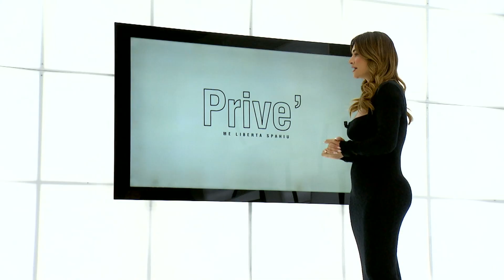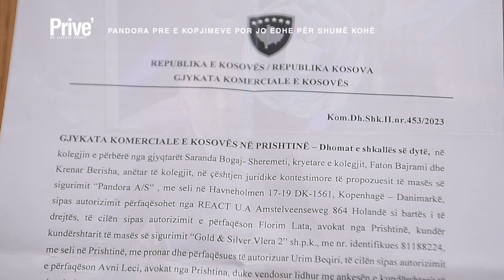Pandora pre e produkteve falso, ja si t'i dalloni produktet origjinale